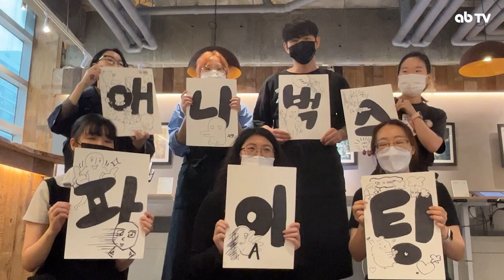애니벅스 친구들에게 보내는 2024학년도 수능 응원 영상 💌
안녕하세요, 애니벅스입니다. 🥰
2024학년도 수능이 얼마 남지 않았는데요. ✍
학생 여러분들의 노력이 결실을 맺어지기를 바라겠습니다. 🙏
남은 시간 동안 체력 관리도 잘하셔서 최고의 컨디션으로 마음껏 실력 발휘하세요!  💪
길고 길었던 레이스에서 애니벅스는 함께할 수 있어서 기쁩니다. 💗
애니벅스는 언제나 여러분들의 앞길을 응원할게요. 💌

타임 스탬프 ⏰
00:00 애니벅스 화이팅 ❤
00:10 대표 원장님의 응원
00:49 강남센터 응원
01:33 분당센터 응원
01:43 안산센터 응원
02:26 용인센터 응원
02:42 강북센터 응원
02:53 안양센터 응원